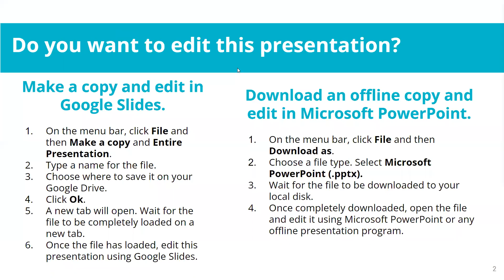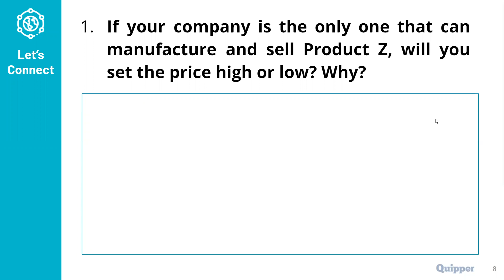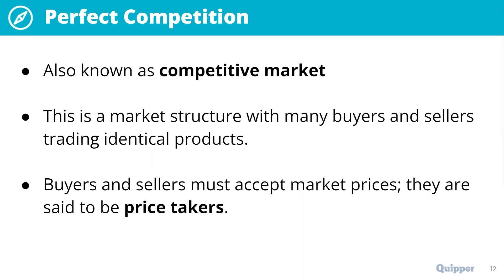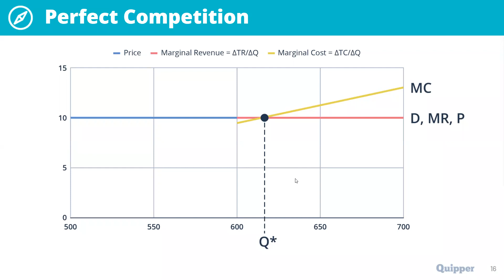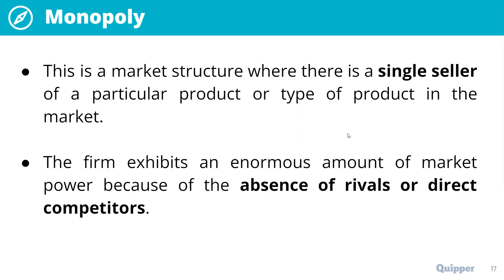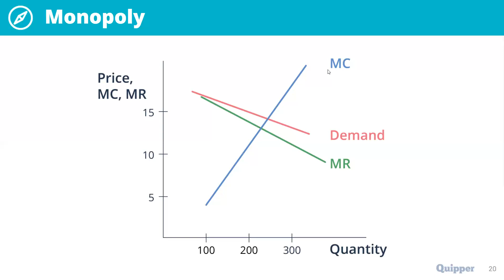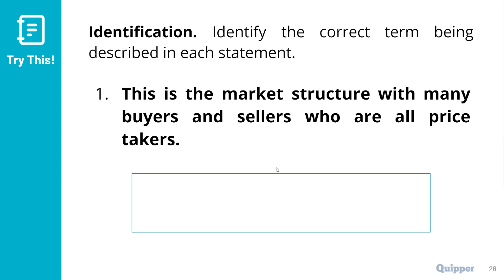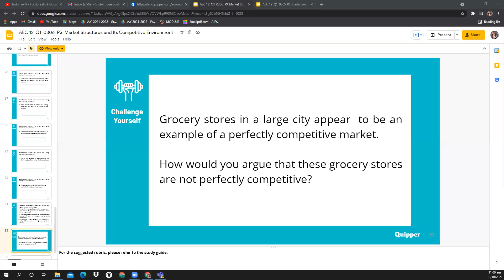AE Chapter 2 Market Structure